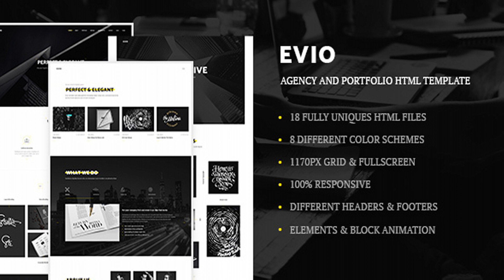Evio - Agency & Portfolio HTML Template | Themeforest Website Templates and Themes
Evio is minimal & creative html template which is suit for agency, portfolio & corporate. The designed is modern & unique also perfectly organized, so you can easily changes its color, text everything you need. This template can also use for digital agency, freelancer, designer, studio, photographer etc. You will find many uses for this templates. The HTML consists of well-organized components – so it’s easy to modify and customize everything. PLEASE NOTE: All images are just used for preview purpose only and NOT included in the main themplate
 0

download Evio - Agency & Portfolio HTML Template | Themeforest Website Templates and Themes